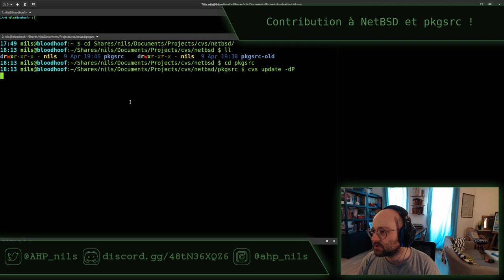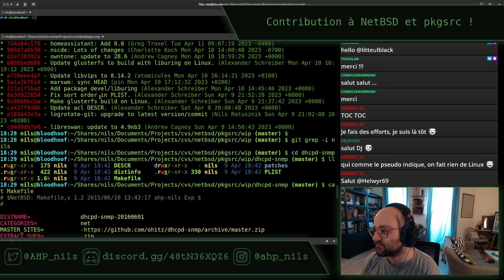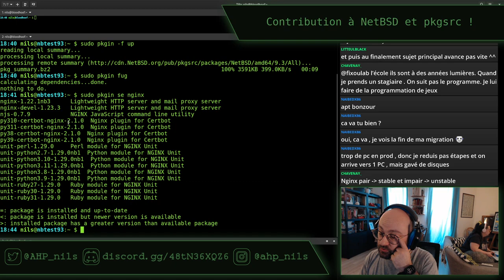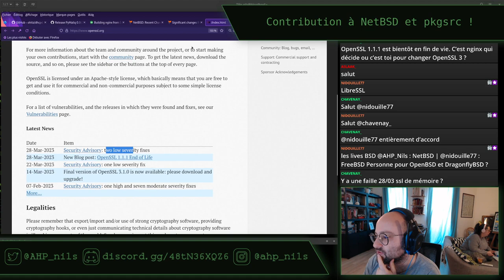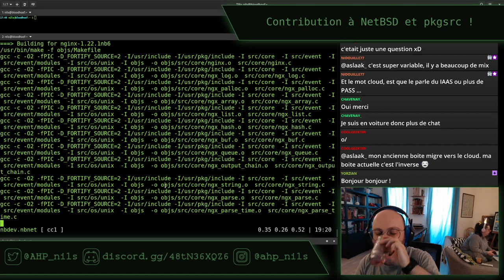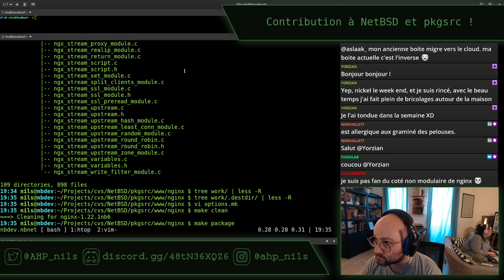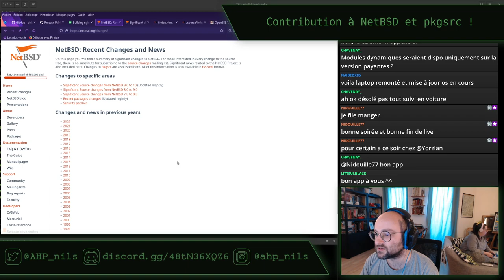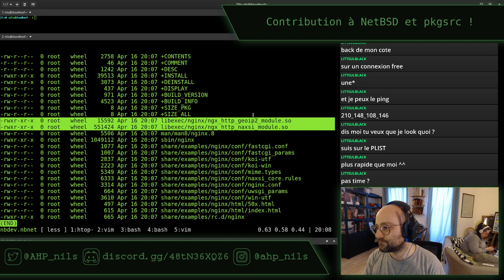Des packages pkgsrc pour NetBSD - stream du 16 avril 2023